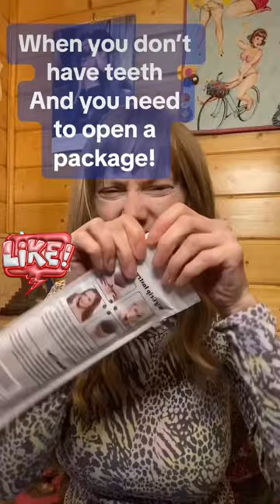Denture humor. When you can't open a package.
The struggle is real. Denture humor. When you can't open a package with your teeth
CraftyLori
Sanborn MN
56083